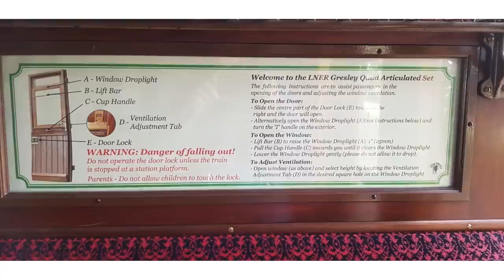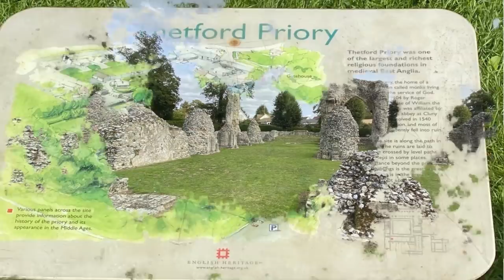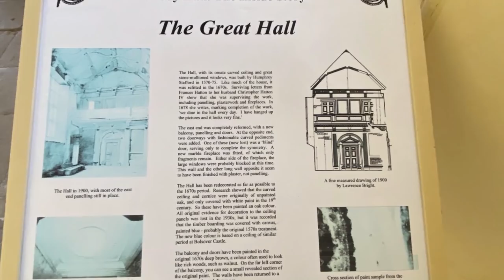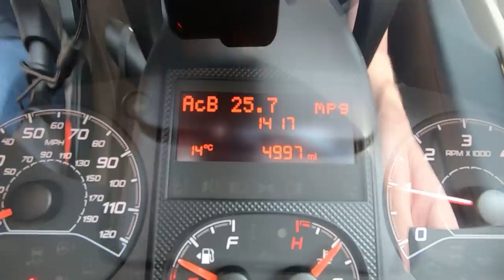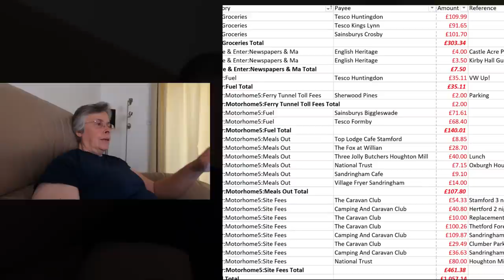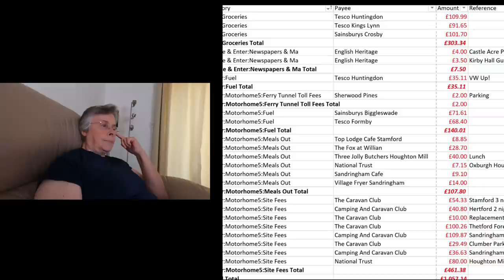Our Tour Is Over! | Photos, Sites, Costs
A little review of our East Anglia Tour.

Start (0:00)
Best Sites? (0:04)
Photos (3:44)
Trip Data (7:12)
Costs (7:39)